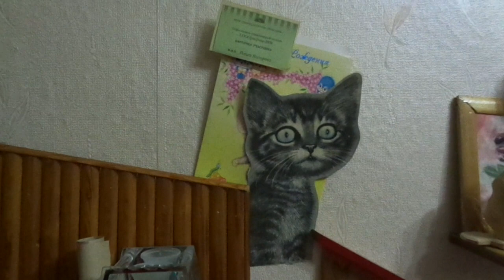tour de home avec Ljolja или обзор хаты 2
Если хотите мне что-то прислать или написать письмо::
152612, Ярославская обл, г. Углич,  Косырева Ольга Игоревна, до востребования ;-)